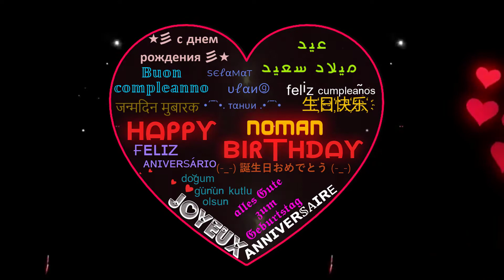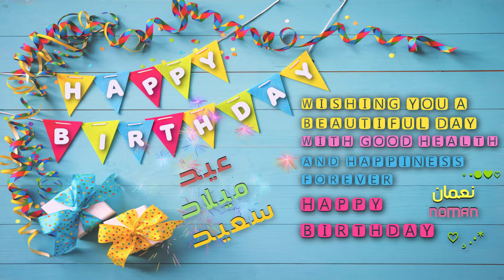Happy Birthday Noman 🍰 عيد ميلاد نعمان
___.♥ ღ ♥______.♥ ღ ♥
__.♥____ღHAPPYღ____♥
___.♥BIRTHAY TO YOU.♥
______♥NOMAN♥
_________.ღ ♥ ღ
عيد ميلاد يا نعمان
happy birthday Noman.
Joyeux anniversaire Noman.
Feliz cumpleaños Noman.
buon compleanno Noman.
online through this video which presents the anniversary with your unique name Noman

من خلال هذا الفيديو الذي يعرض الذكرى السنوية باسمك الفريد يا نعمان